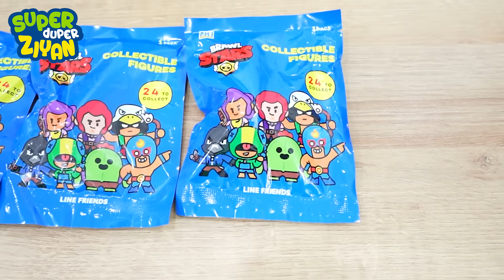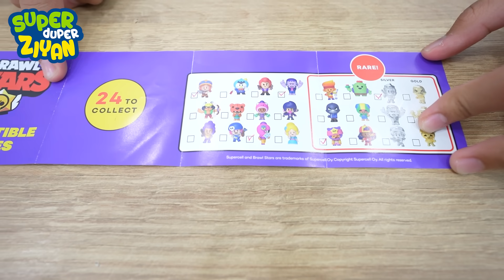Ziyan Unboxing Semua Mainan Dari Game Brawl Stars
follow instagram aku @superduperziyan

Ziyan seneng banget, karena habis main game Brawl Stars, mama langsung bawain mainannya.
Mainannya bagus-bagus lagi.

bisa juga di Toys Kingdom, Toys City, AEON, Central, Petra, Multi dan Books n Beyond.